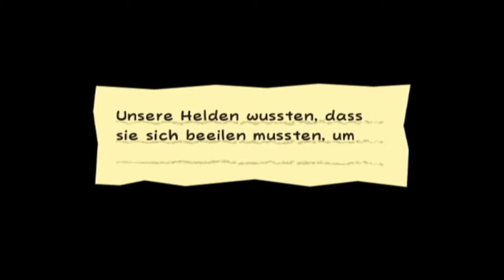Peach ist soooo perfekt! - Super Paper Mario [Wii] [GERMAN] #51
LUIGIIIIIIIIIIIIII!

Das Projekt ist inzwischen bis zum Ende aufgenommen, deswegen hoffe ich ihr verzeiht mir die kommenden Fehlerchen.
Meine Capture Card hat nun des öfteren geschafft ein Standbild mitten in der Aufnahme zu erzeugen. Inzwischen glaube ich das Problem behoben zu haben, aber in diesem Projekt wird dies nicht mehr geschehen. Zum Glück sind es nur ein paar Sekunden, es tut mir aber trotzdem leid.

Mikrofon: t.bone SC 440 USB
Aufnahmegerät: HD PVR Rocket, Logitech C525 HD Webcam
Software: Hauppauge Capture, Open Broadcaster Software